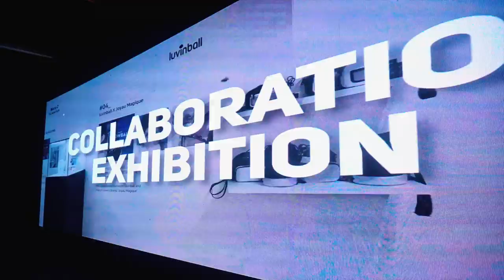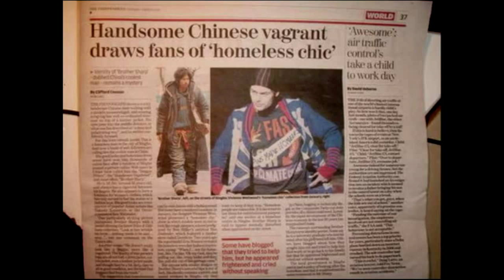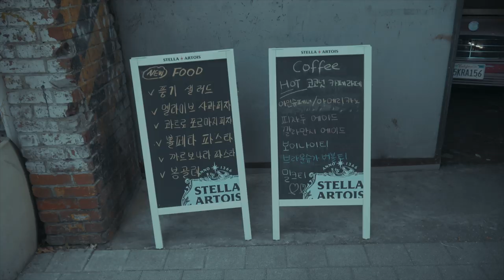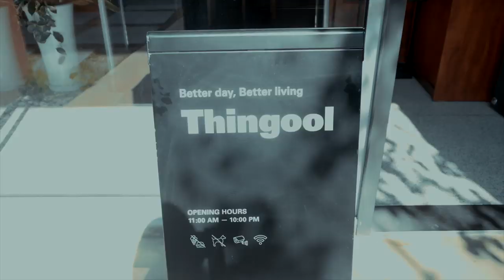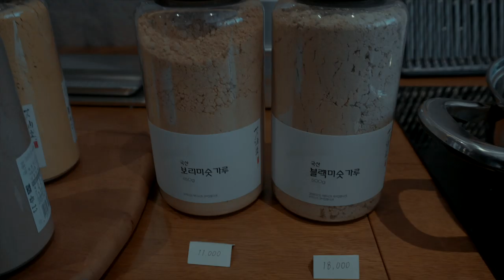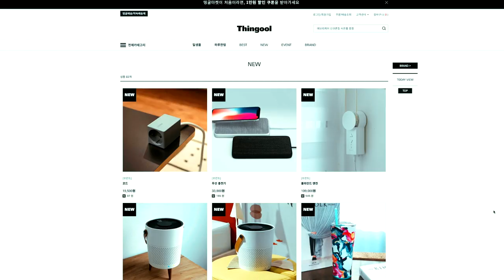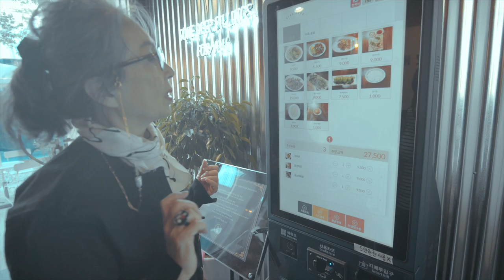패션 디자이너의 옷을 내가 입는다면? 패션쇼의 옷은 왜저럴까?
OCIC FILM
비지니스 상담